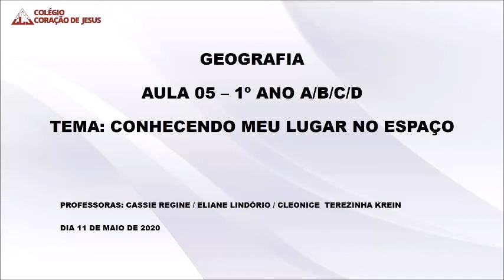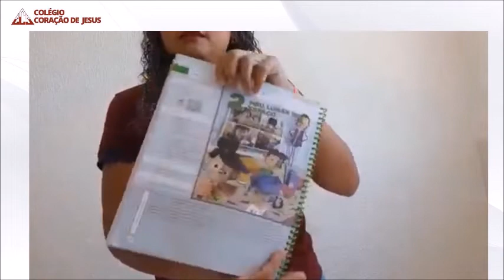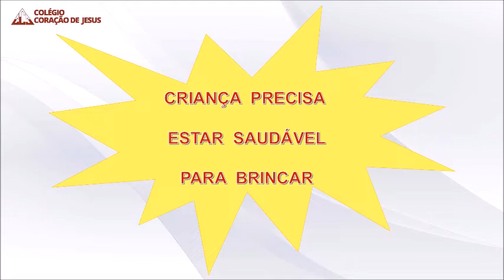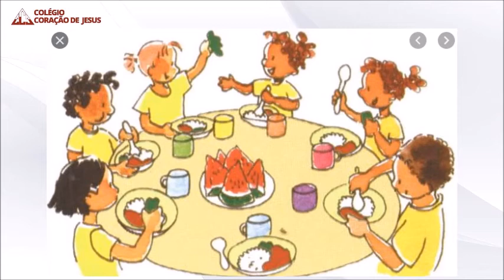1Ano Aula005 Geografia 11Maio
Assunto da Aula: Conhecendo meu lugar no espaço. Livro de Geografia Coleção Nautas Edebê páginas 16 e 17. Produção: Professora Eliane Lindório.